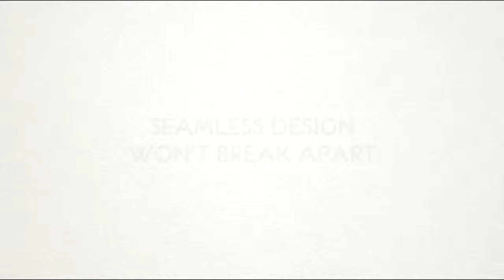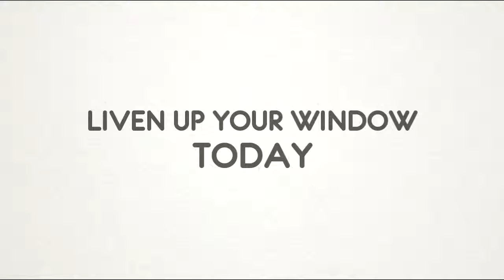Grateful Gnome Bird Feeders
Bring nature to your window with the Grateful Gnome Window Bird Feeder

- Made of high quality, thick, lightweight acrylic
- Three suction cups hold the bird feeder in place through wind and storms!
- Seamless design. It won't break apart